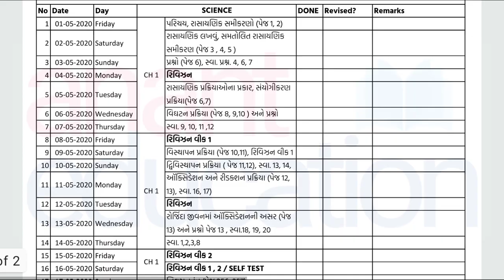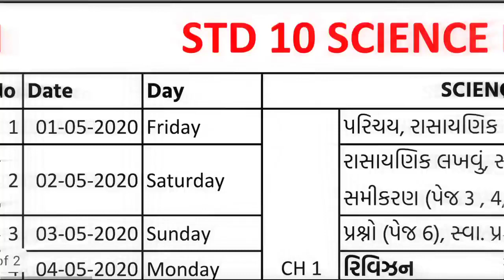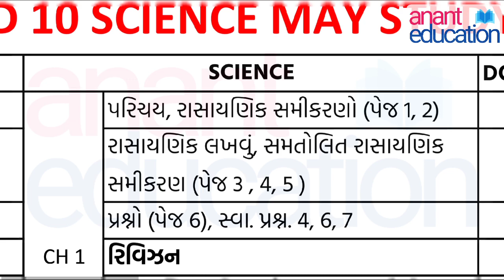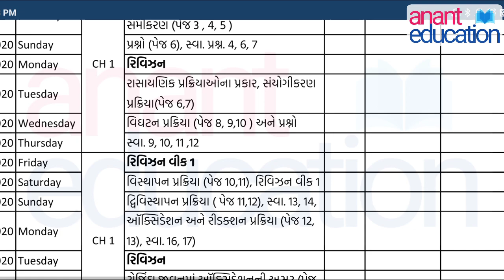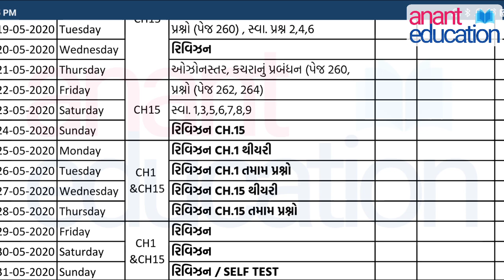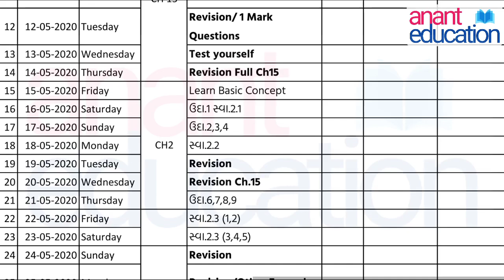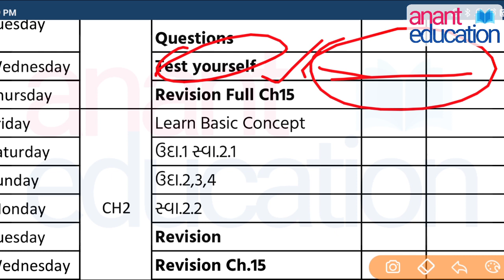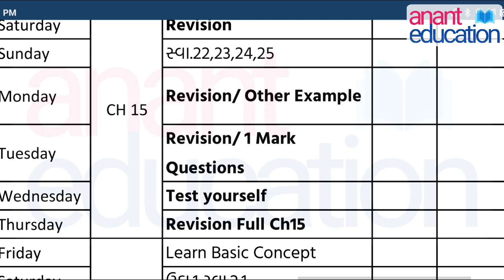Std 10 Maths & Science May Month Study Planning | ધો.10 ગણિત અને વિજ્ઞાનનું મે મહિનાનું પ્લાનિંગ 🔥